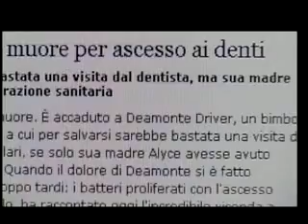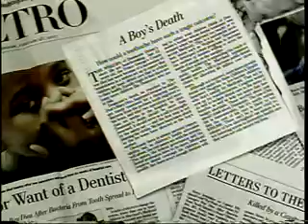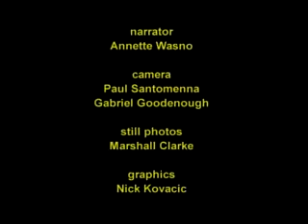The Silent Epidemic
Despite being entitled to dental care, children on Medicaid in Maryland are suffering an oral health crisis. Illustrated by last year's tragic death of Deamonte Driver, a dearth of dentists and an impenetrable bureaucracy make it nearly impossible for parents to find care for their kids in a timely manner. But as this video attests, there are solutions to the problem.